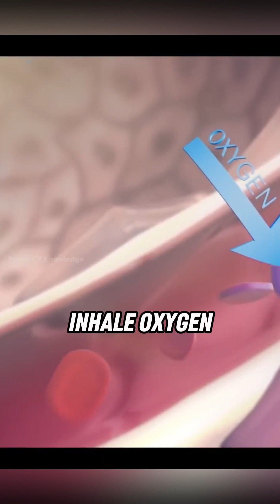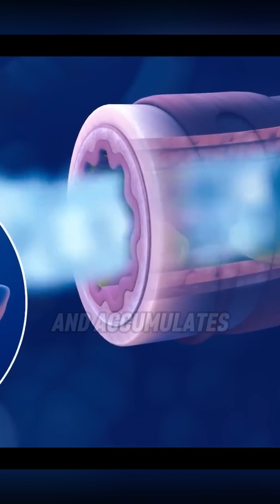How smoking affect our lungs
How Smoking Affects Our Lungs

Smoking has a serious and harmful impact on the lungs, leading to both immediate and long-term damage. When tobacco smoke is inhaled, it introduces thousands of toxic chemicals—such as tar, carbon monoxide, and formaldehyde—directly into the lungs. These substances irritate and inflame the airways, making it harder to breathe over time.

One of the earliest effects of smoking is damage to the cilia, the tiny hair-like structures in the lungs that help clear out mucus and harmful particles. When cilia are damaged, mucus and toxins build up, increasing the risk of infections such as bronchitis and pneumonia.

Over time, smoking can lead to chronic obstructive pulmonary disease (COPD), a group of lung diseases—including chronic bronchitis and emphysema—that cause breathing difficulties and progressively worsen. Smoking is also the leading cause of lung cancer, a disease with a high fatality rate.

Even occasional smoking can reduce lung function and increase the risk of respiratory problems. For long-term smokers, quitting can significantly slow the progression of lung damage and improve overall lung health, though some damage may be irreversible.